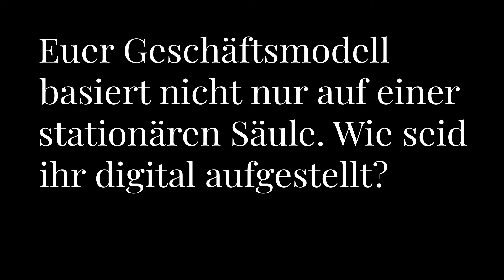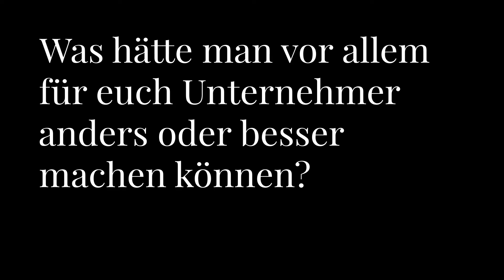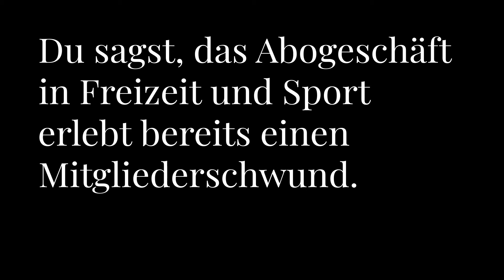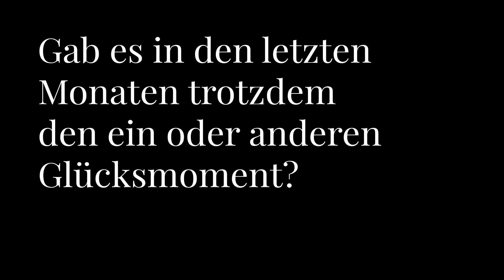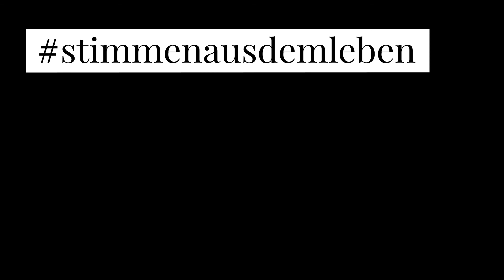Stimmen aus dem Leben – Andreas Voss, Waketoolz Wakepark & Waketoolz.de